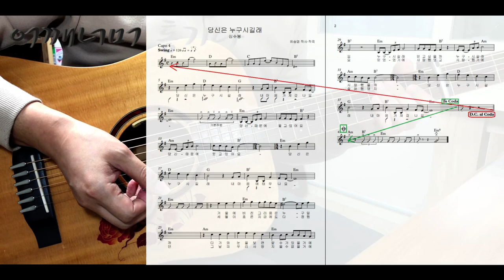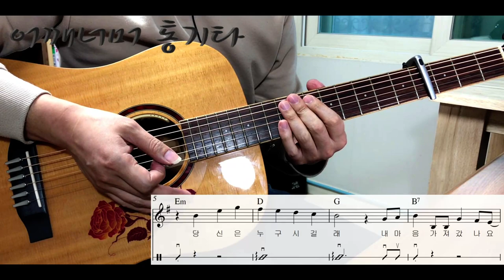(통기타 반주) 199 스윙 Swing 당신은 누구시길래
카메라 : Phone8
마이크 : Edutige EIM-003 (기타)
마이크 : Edutige EIM-008 (목소리)
마이크 연장케이블 : Edutige ESL-006
Y케이블 : Edutige  ESL-004
스마트폰 삼각대 : Matin MS220
스마트폰 홀더 : 4th Design TRIPOD GRIP 5787
삼각대 : fox TRIPOD DT-120D
화면모니터링 : 거울
CPU : i5-4690
그래픽카드 : GeForce GTX 750
RAM : DDR3 8GB
편집 : 곰믹스

어쿠스틱기타앰프 : ZT Amp Lunchbox Acoustic (LBA1)